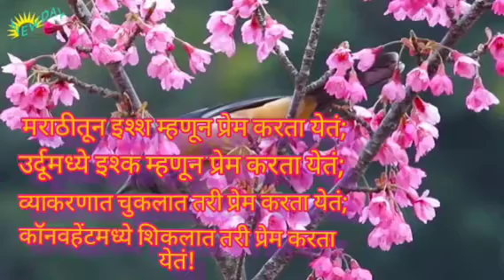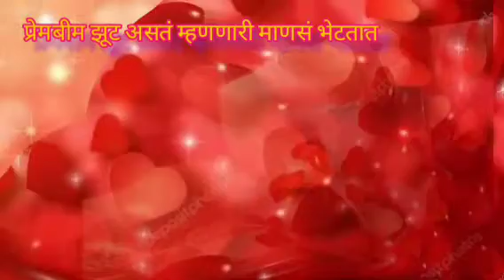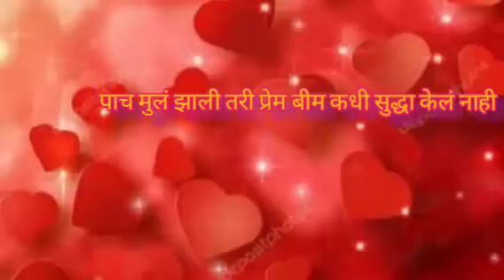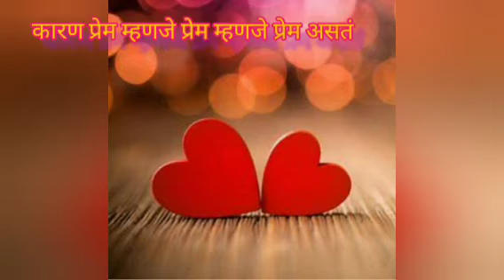प्रेम म्हणजे प्रेम असतं || Mangesh Padgaonkar kavita ||Premkavita @varsha fuse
valentine day हा खास तारखेलाच नाही तर वर्षभर साजरा करावा हेच तर कदाचित मंगेश पाडगावकर या कवितेतून सुचवत नसतील.

 Mangesh Padgaonkar kavita
prem kavita
varsha fuse
@varsha fuse

Premkavita